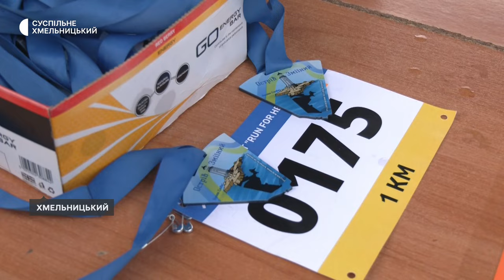У Хмельницькому відбувся благодійний забіг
Майже 300 учасників різного віку взяли участь у благодійному забігу «Новий горизонт». Його влаштувала з метою підтримки Збройних сил України та ветеранів війни громадська організація «Підтримка України»-розповів Суспільному її голова Олександр Вербіцький.